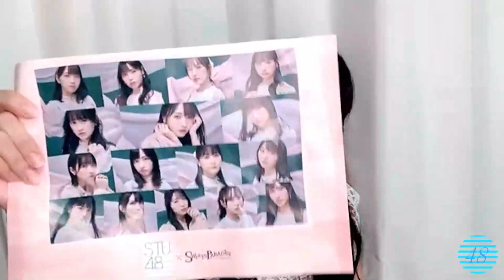2023/07/15 福田朱里 SHOWROOM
2023年07月15日21時30分